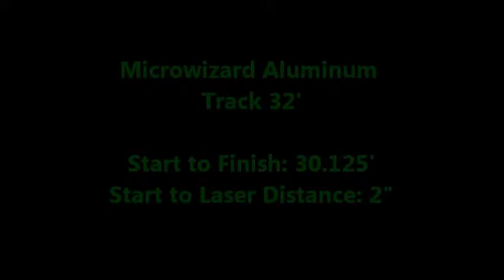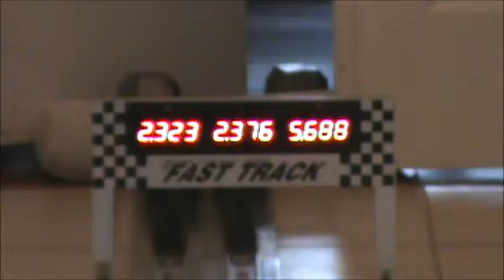DIBBlueSilvStrpGT 320 15 016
2.320-Second Very Fast Pinewood Derby Car